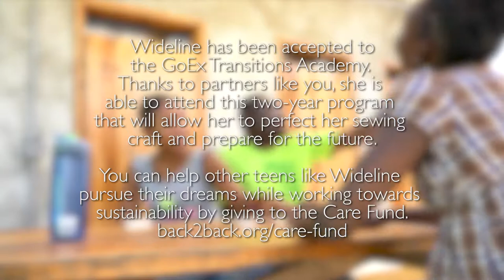Wideline in Haiti: Stories of Hope